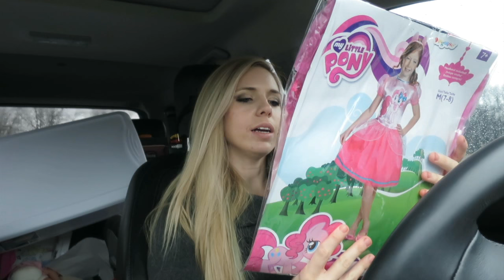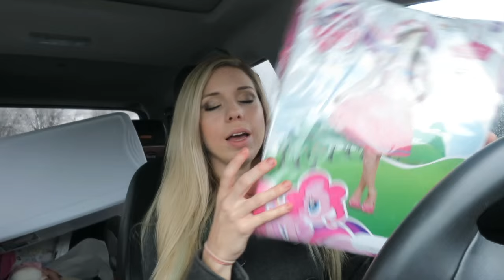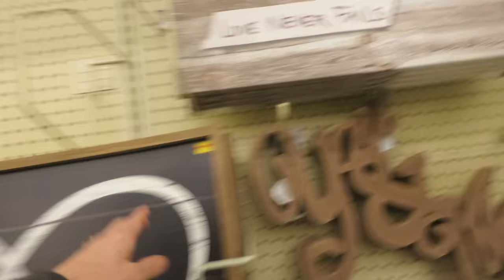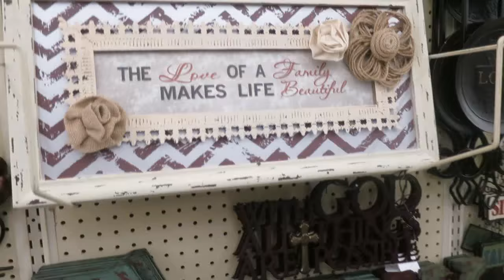REARRANGING KINZ NEW ROOM! │1•14•16 DAILY VLOG